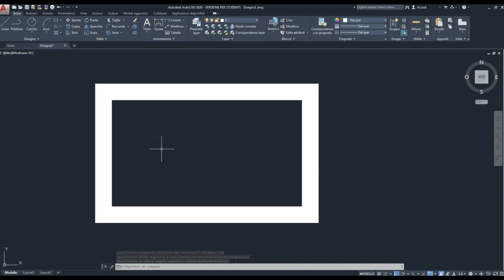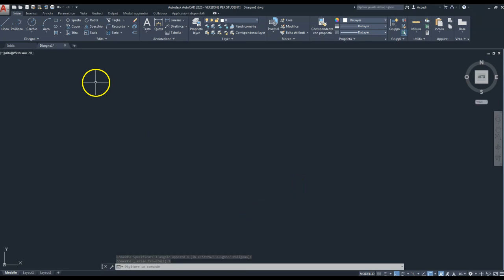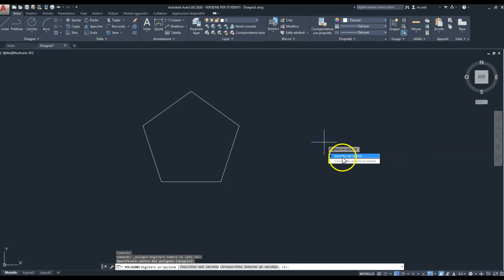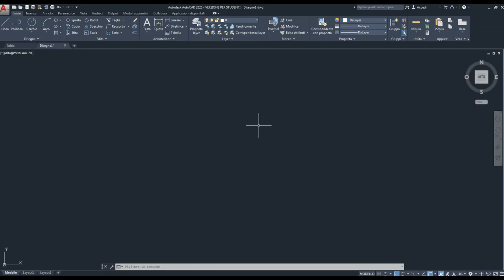AutoCAD: rettangoli e poligoni